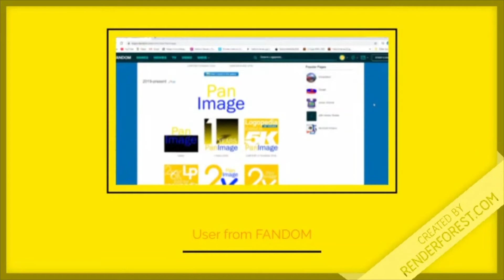PanImage Official Trailer 2020